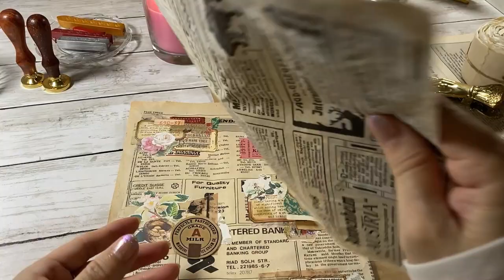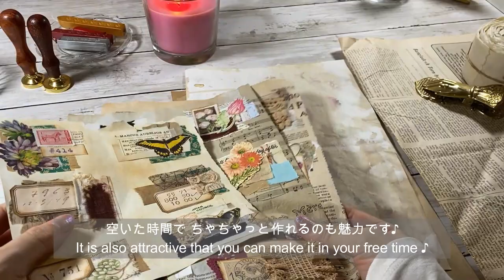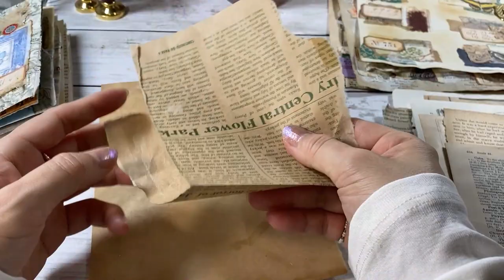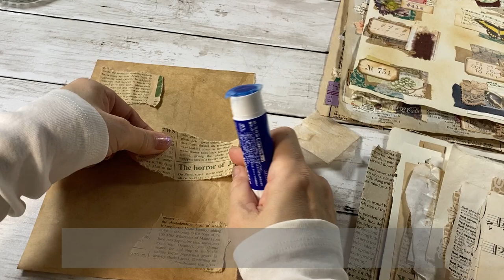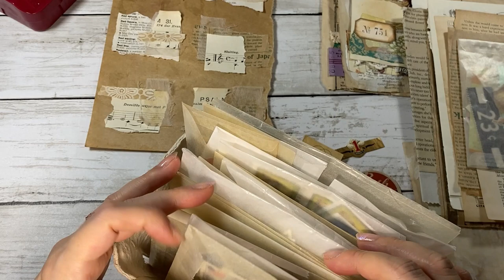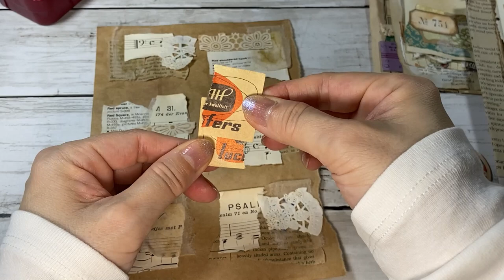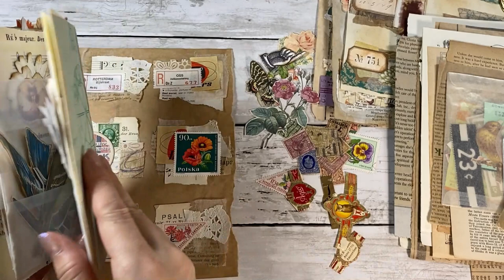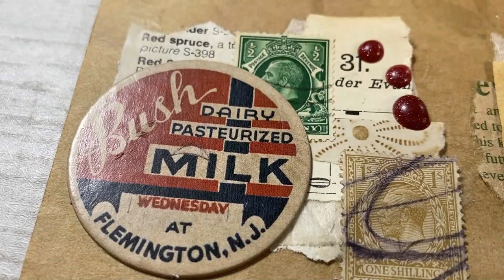ENG SUB『ジャーナル素材の小さなコラージュを作ります』メイキング動画（collage journal with me♪）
ジャンクジャーナルやお手紙、ほぼ日や手帳など♡わりと何にでも使える小さな可愛いコラージュ素材をよく作ります。
大した手順もありませんが、ちょっと時間がある時、次に何の作業をしようかな…と考えている時、疲れて手の込んだ作業したくないな～なんて時にもおススメしたい紙モノです✨

・動画の画面が荒く感じる場合は、画面内の設定ボタンをクリック→HDを720～1080に変更するとクリアになります♪